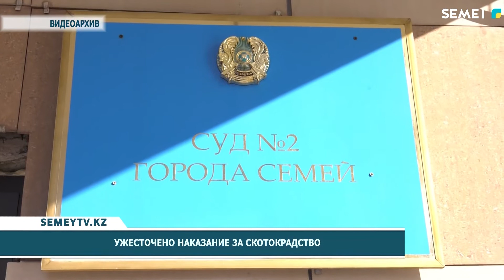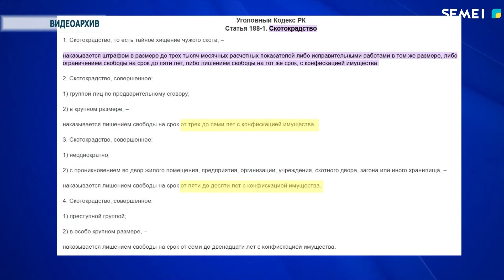Ужесточено наказание за скотокрадство